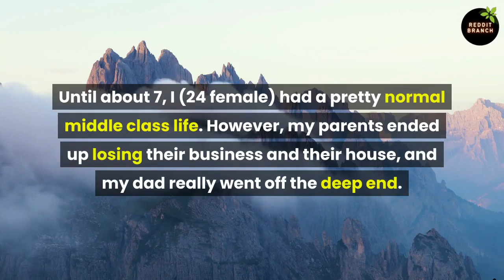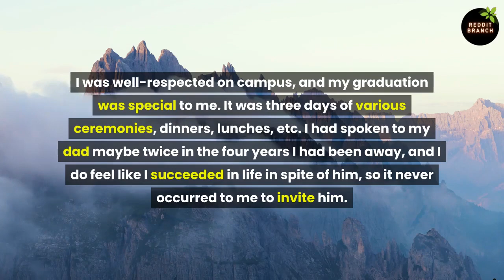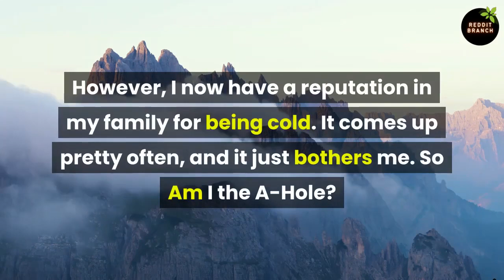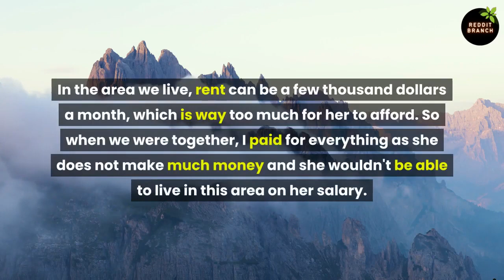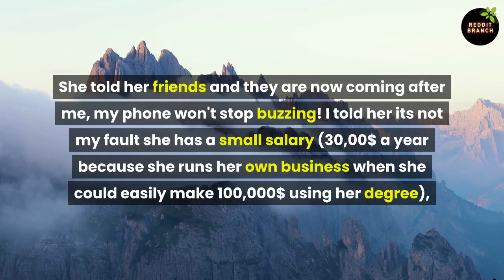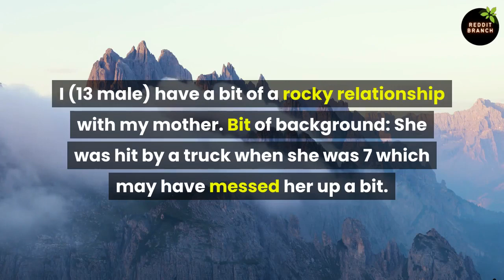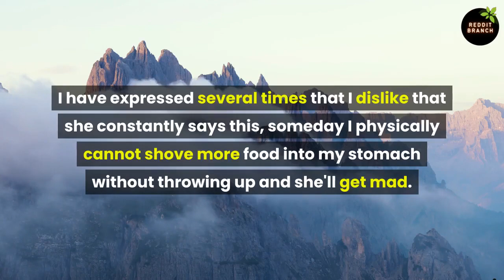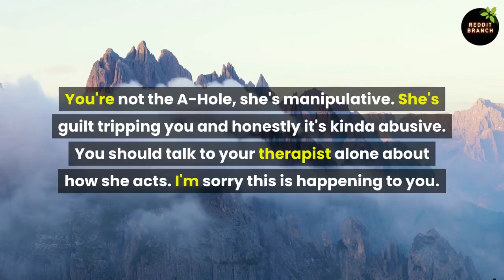I Don’t Invite My Entitled Father To Graduation & Now My Family Is Calling Me A Cold Brat rAITA